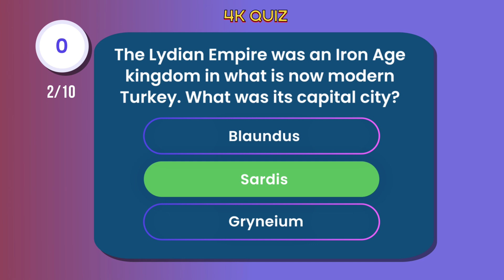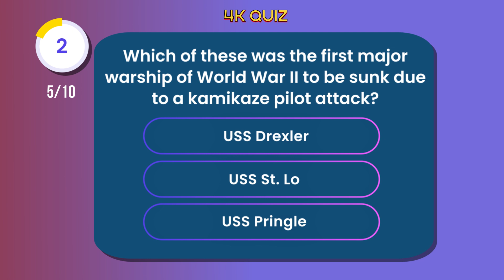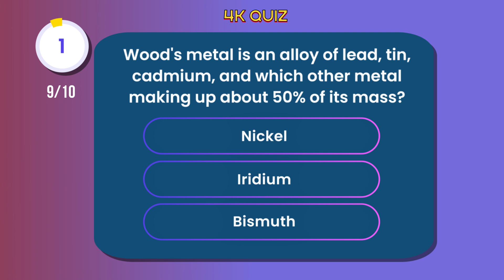Tough General Knowledge Quiz You Probably Won't Beat!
Put your general knowledge to the test with this challenging quiz. Covering a range of topics from history to science, this quiz is designed to be tough and will test your trivia skills. See how well you can do and compare your score with others.